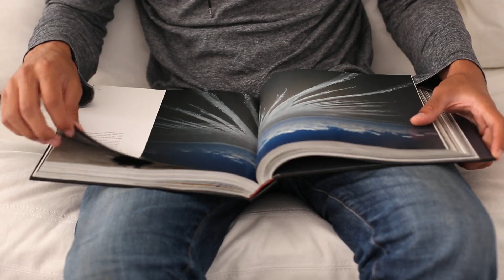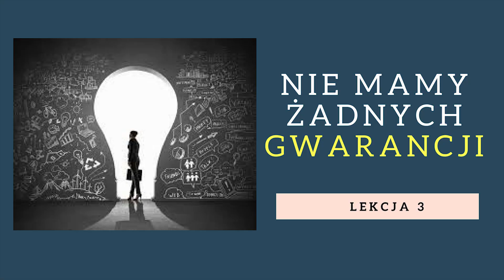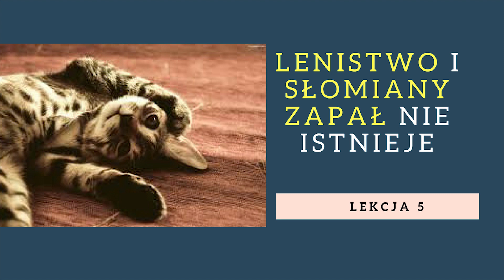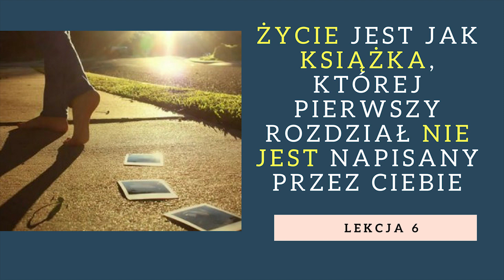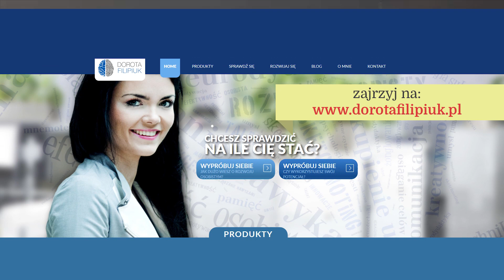7 życiowych prawd, które musisz znać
Od urodzenia czegoś się uczymy – rozwijamy umiejętności,

zdobywamy wiedzę a wszystko po to,żeby osiągnąć SZCZĘŚCIE I SPEŁNIENIE.

Mamy bardzo wielu nauczycieli,
jednak jeden z nich jest wyjątkowy - ŻYCIE!

Co jest jedyną stałą rzeczą w naszym życiu?

Dlaczego słomiany zapał nie istnieje?

Dlaczego życie można porównać do książki?

Poznaj 7 prawd o ŻYCIU, które każdy powinien znać

Zapraszam Cię również do dołączenia do grupy na FB
,,Zdobywcy Super Kompetencji", gdzie co miesiąc rozwijamy jedną z kluczowych kompetencji XXI wieku:

Na bezpłatny webinar z zarządzania sobą w czasie zapisz się tutaj